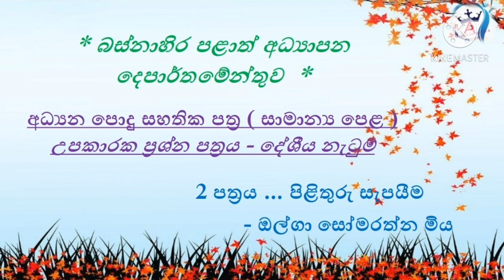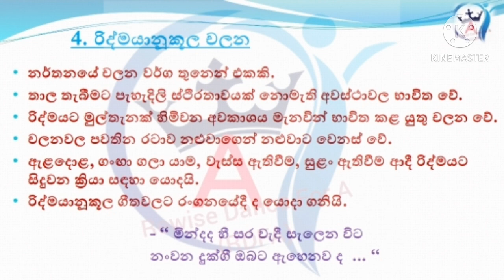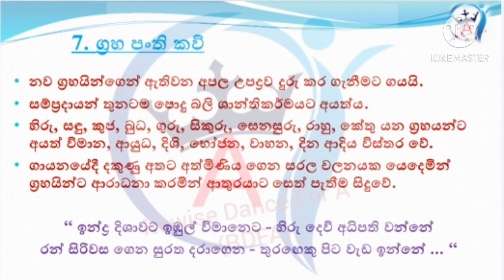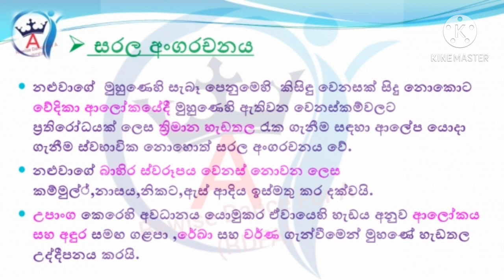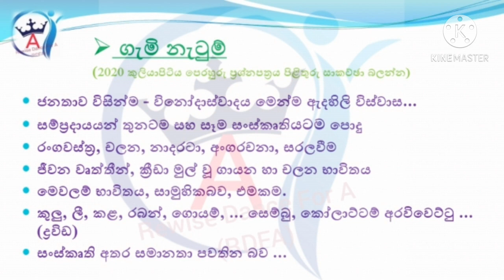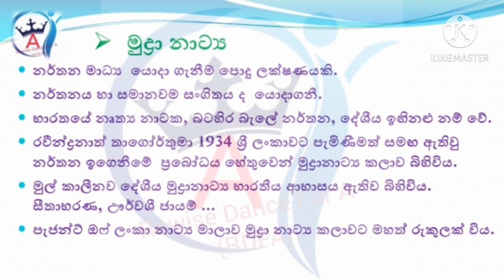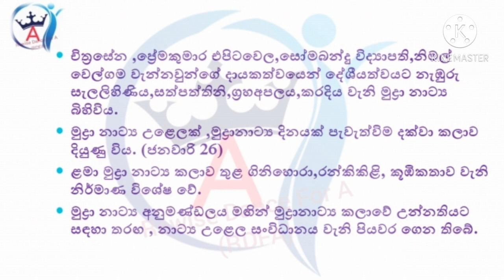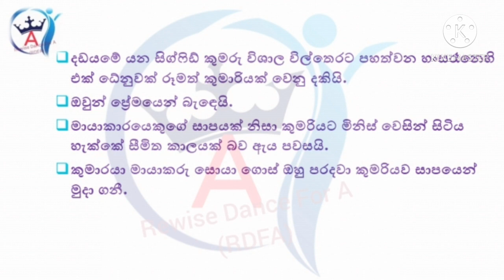කෙටි සටහන් ලිවීම ... Rewise Dance For A ... RDFA ...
2020 බස්නාහිර පළාත් පෙරහුරු ප්‍රශ්න පත්‍රයේ හා මධ්‍යම පළාත් පෙරහුරු ප්‍රශ්න පත්‍රයේ සඳහන් වූ කෙටි සටහන් ගැන සඳහන් කර ඇත.
Rewise Dance For A
RDFA

~ කුලියාපිටිය අධ්‍යාපන කලාපය මඟින් නිකුත් කළ පෙරහුරු ප්‍රශ්නපත්‍රය සාකච්ජාව - Rewise Dance For A ... RDFA

~ භාව ප්‍රකාශනය - Rewise Dance For A ... RDFA ...